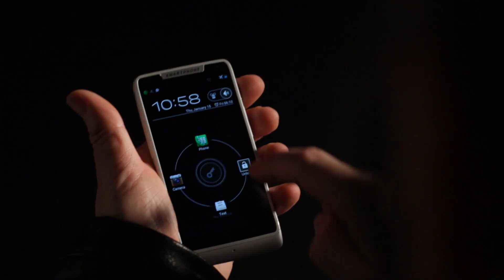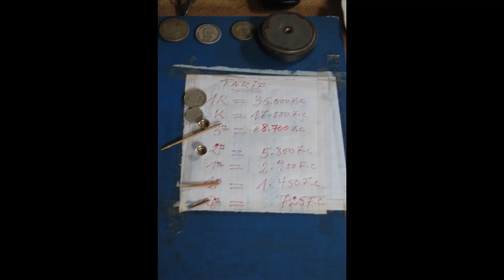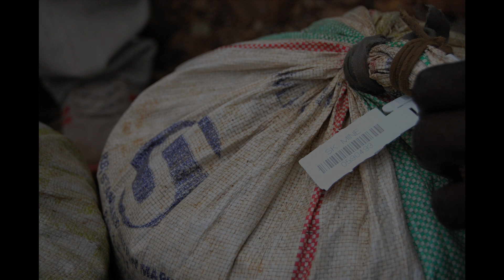Minerais des conflits